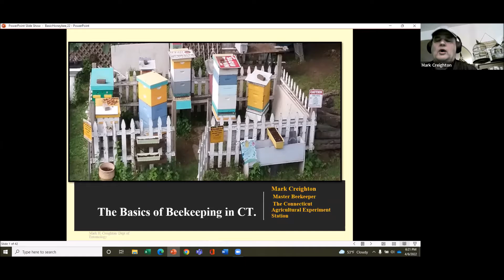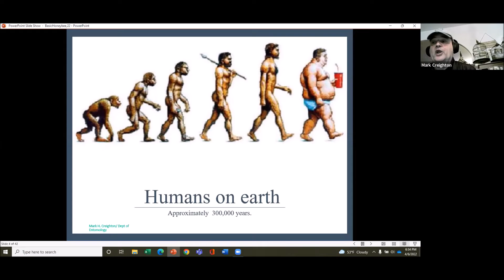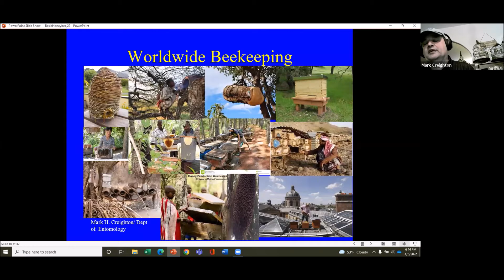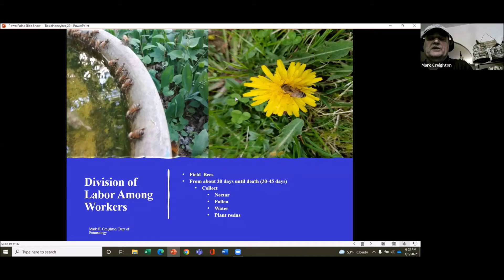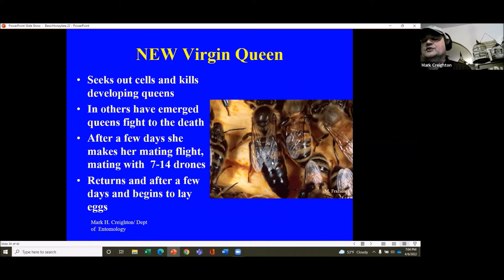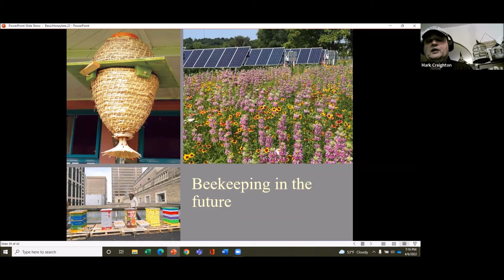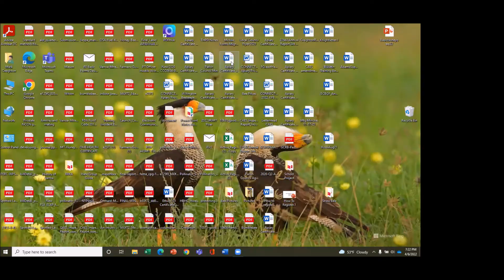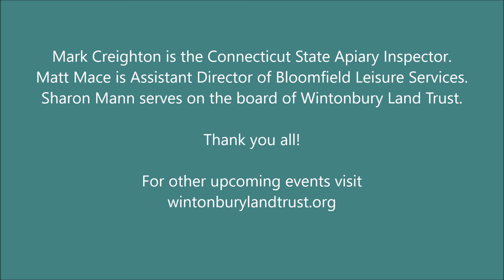The Importance of Bees